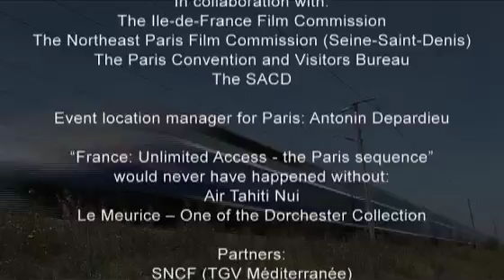France Unlimited Access 1 : The Paris Days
For more information about Film France and our activities, visit our web

From November 9th to 13th 2008, ten top Hollywood screenwriters discovered France in unlimited access...

An unprecedented discovery trip organized by Film France, the French Film Commission, and the Los Angeles French Film & TV Office of the French Embassy.

One week long, they had access to places in Paris and Marseilles that no tourist has ever experienced. At dawn they followed a Michelin-starred Chef in the alleys of the Rungis market, the biggest meat and vegetables market in the world that supplies all the gastronomical restaurants in Paris, they escorted the Paris River Police, patrolled the giant Marseilles harbor, visited the central control room of the French railway system. The name of the program sums it all: "France: Unlimited Access".

This ambitious program attracted ten established Hollywood writers, such as John August (Charlie & the Chocolate Factory), Derek Haas and Michael Brandt (Wanted), Ed Solomon (Men in Black), Rita Hsiao (Toy Story 2) or Edward Neumeier (the Robocop and Starship Trooper franchise).